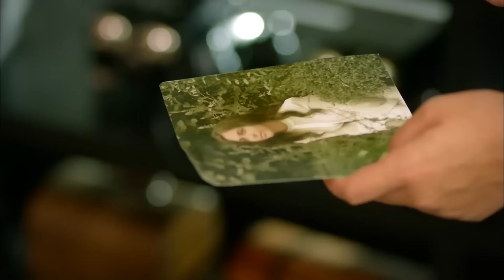Firefly Episode 14 (FULL HD)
Firefly Episode 14 - Ateşböceği
(English Subtitles)

Cast:
Seçkin Özdemir
Nilay Deniz
Seda Güven
Durul Bazan
Belma Canciğer
Şebnem Dilligil
Gözde Çığacı
Çağrı Çıtanak
Berkay Tulumbacı
Alicia Kapudağ
Emre Tetikel